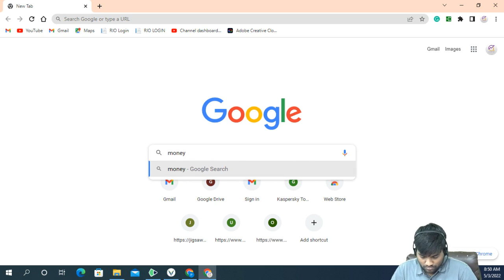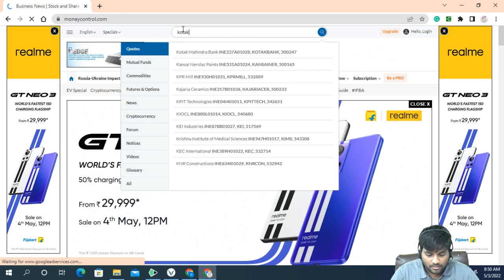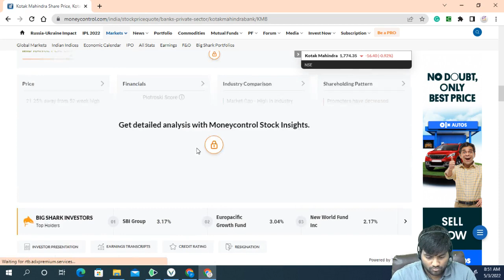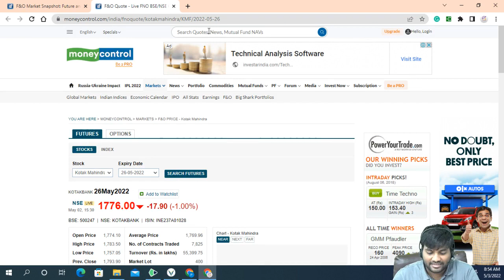CM2: Loss Reserving & Financial Engineering 2023 | Ch 12 -14 | Class 1| Praveen Patwari | IFoA | IAI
In this video on CM-2, we begin with an introduction to derivatives, followed by a comparison between forwards and futures. Gain insights into options, including call and put options, with live market examples and an exploration of volatility with this video. Practice questions and true/false help reinforce key concepts, making this perfect for anyone looking to strengthen their understanding of derivatives and options in CM-2.

Timestamps
0:00 Introduction to CM-2
7:47 Derivatives
21:55 Forward V/S Future
32:21 Understanding Through Live Market
40:48 Option
43:30 Call Option
56:00 Volatility
59:00 Put Option
1:07:18 Summary of Options
1:09:03 True/False
1:12:20 Practice Question 1
1:14:54 Practice Question 2
1:20:27 Practice Question 3